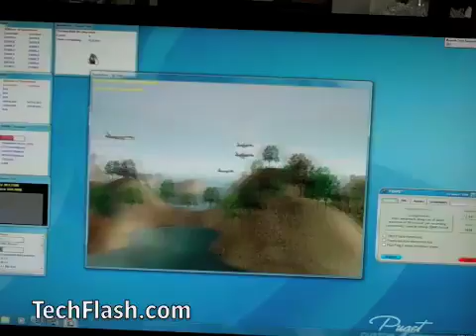First Windows 7 PCs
Jon Bach of Puget Systems Inc. in Auburn, Wash., talks about the company's early delivery of Windows 7 PCs, more than a week before the official Oct. 22 launch date of Microsoft's new operating system.